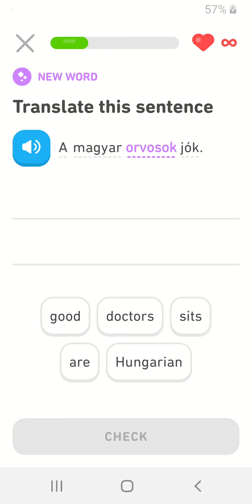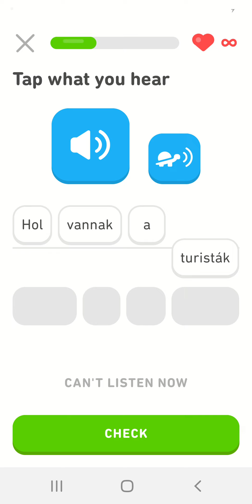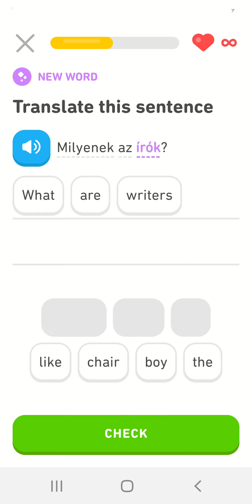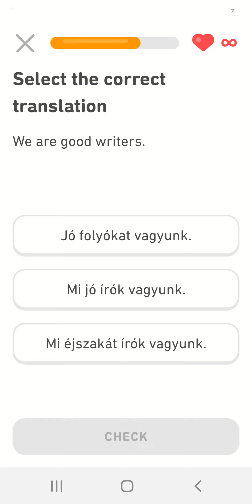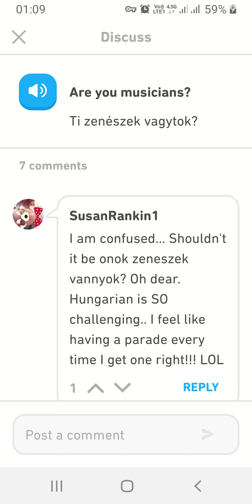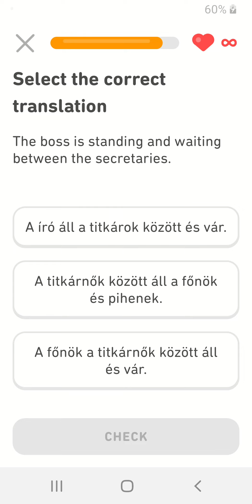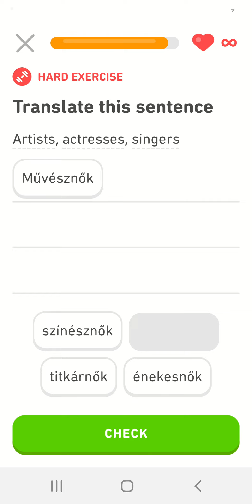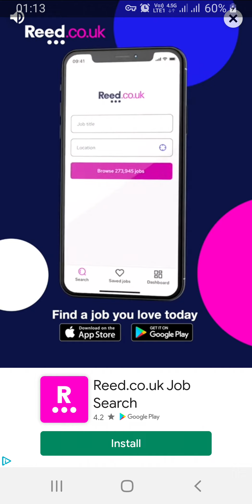Learn Hungarian language by Duolingo Magyar nyelv plural accusative (3)